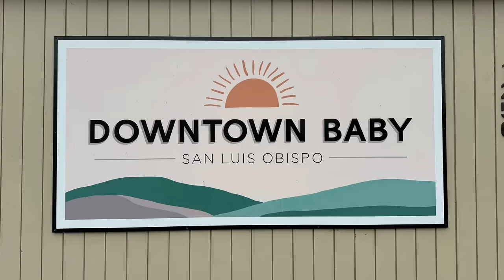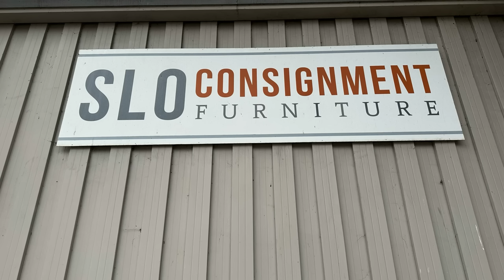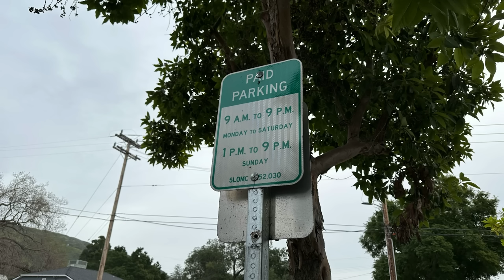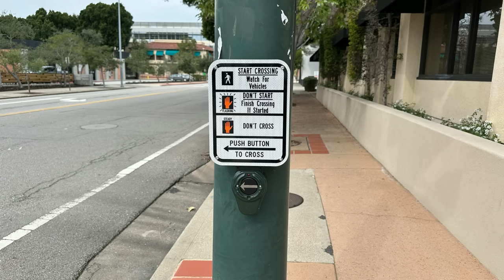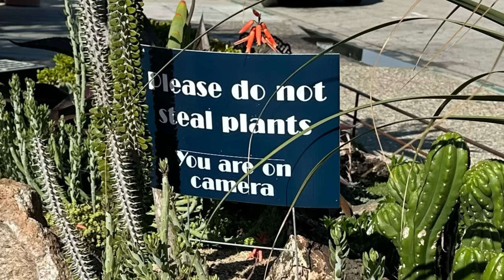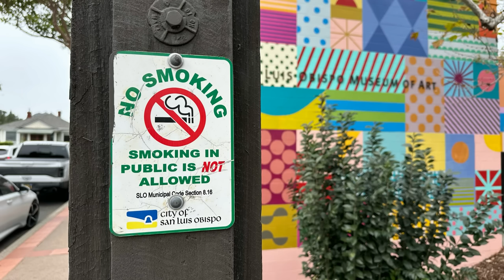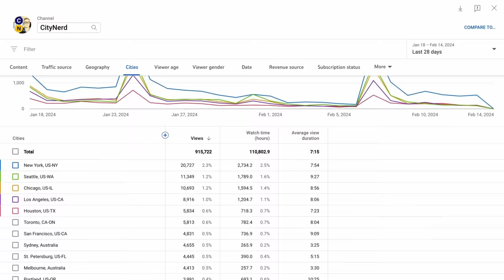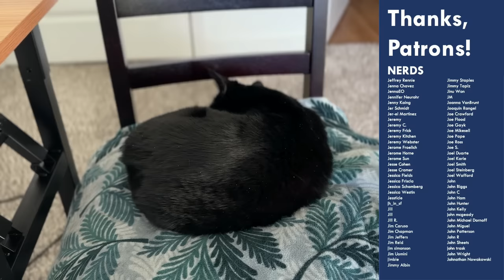California, Why Are You Like This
It’s risk-free with Nord’s 30-day money-back guarantee!

I keep hearing about California Forever, but sometimes it seems more like California Never -- a state where everyone wants to live, and no one really can. So I went to San Luis Obispo to explore what it is that makes this state so beguiling, and so maddening, at the same time.

CityNerd is on Nebula, the creator-owned streaming service, ad-free!

Thanks to the folks at Dwellsy for the amazing rental dataset, as always!

Images
- Thanks to the ITE Western District Student Leadership Summit, the University of Washington ITE chapter and Shen Photography for use of photos from the summit!

BlueSky: @nerd4cities
Threads: @nerd4cities